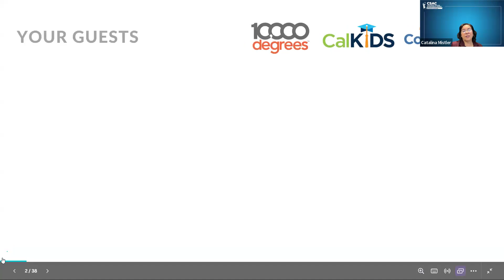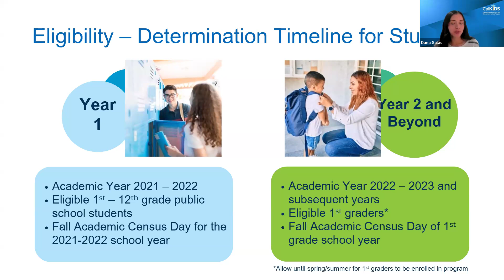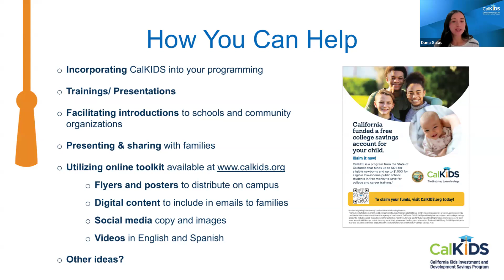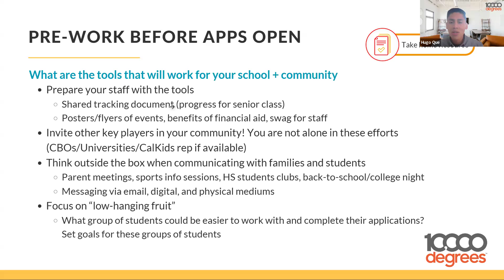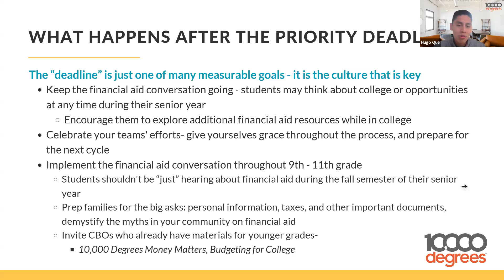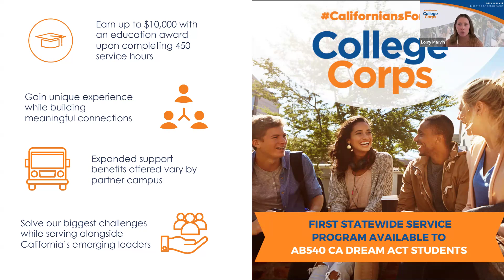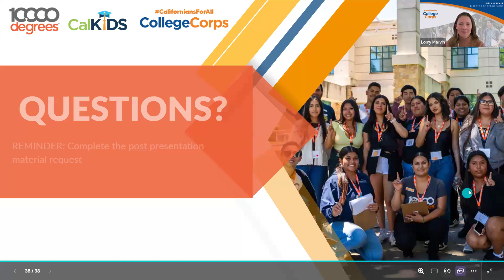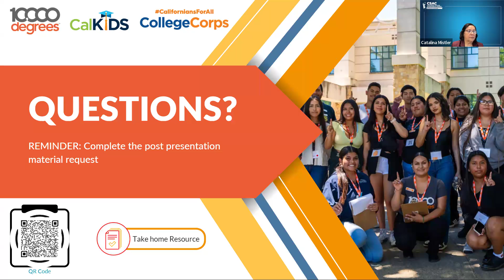Myth Busters Debunking College & Fin Aid Misconceptions and Leveraging Proactive Fin Aid Resources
In an age where false information and skepticism towards higher education and financial aid are at an all-time high, the need to effectively communicate and reinvigorate students about college and its affordability has never been more critical. This workshop provides educators, counselors, and financial aid professionals with strategies to engage students from low-income backgrounds and debunk common myths about financial aid that may prevent students and families from completing the process.

While much of the work with financial aid is focused on seniors and college students, this workshop will also explore ways students and families can proactively get a head start with their college savings through ScholarShare 529. By addressing both immediate and long-term financial planning, our workshop aims to provide a comprehensive approach to college affordability conversations with students.